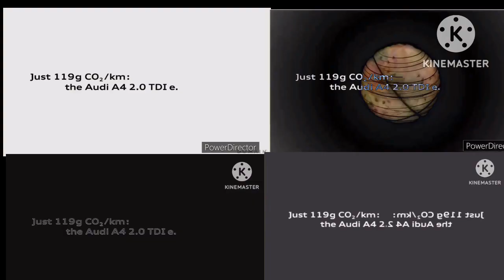The winter best animation logos quad 1